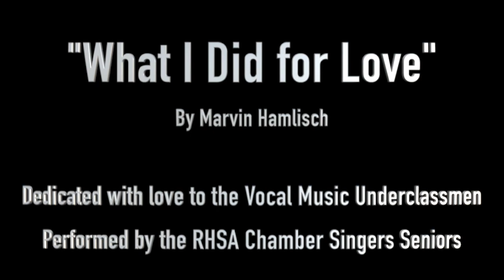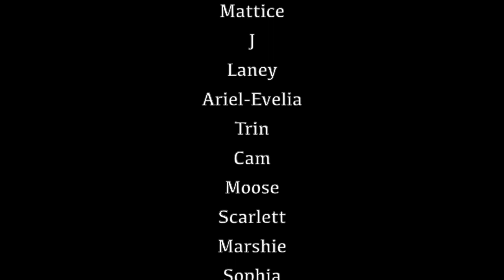"What I Did for Love" - Chamber Singers Senior Goodbye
The seniors of Chamber Singers present this final performance for their underclassmen peers as they pass the torch of vocal music leadership down.